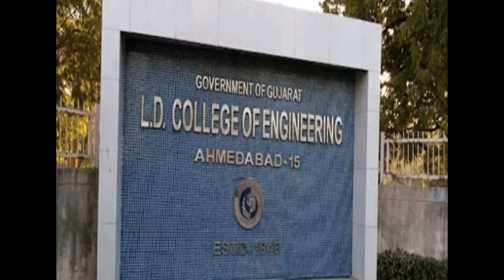આજના સુપરફાસ્ટ સમાચાર | Today's Breaking NEWS | Gujarati Samachar | Rain | weather